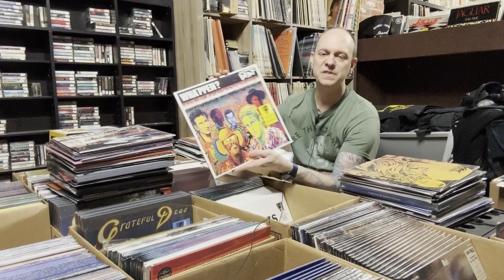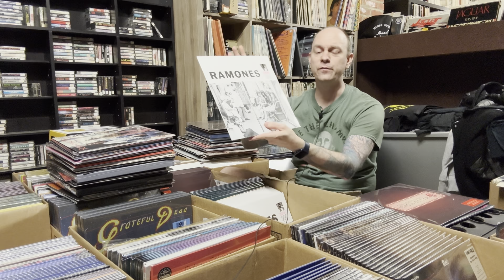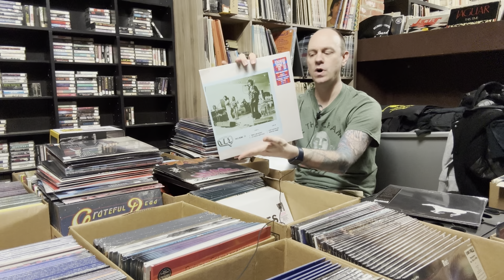Record Store Day Preview!! - April 20, 2024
Welcome to the Record Store Day Preview for April 20, 2024.  There are over 385 titles being released.  Join me as I run through a selection of the early arrivals.  More titles are arriving everyday.  I’ll be at Sound Exchange in Wayne NJ, along with Anthony Coviello, we hope to see you there!

Record Store Day Experience - Nov. 24, 2023